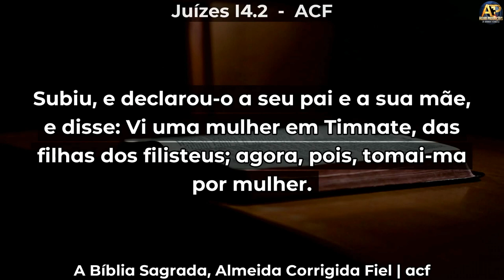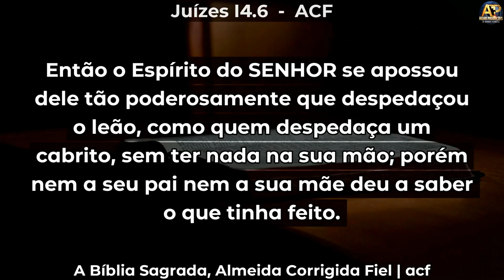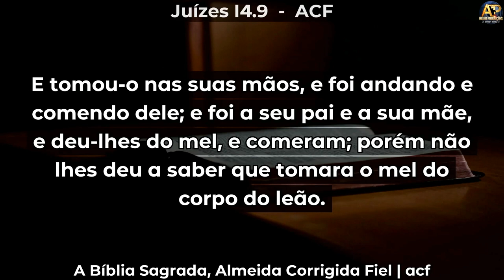Tiago Rodrigues - Os erros de Sansão - Mensagem Completa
Tiago Rodrigues
Insta: @tiagorodriguespregador  Face: Tiago Rodrigues